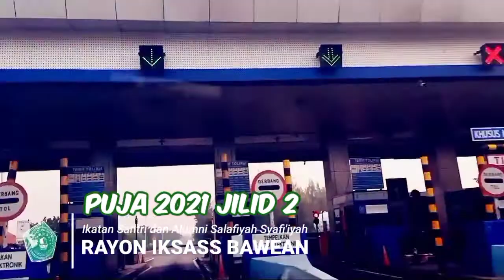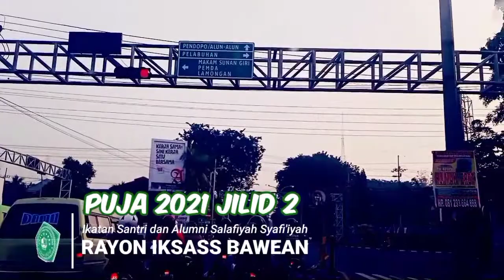PULANG JAMA'AH 2021 JILID 2 ‼️RAYON IKSASS BAWEAN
FATHOR DRIVER
𝓜𝓮𝓵𝓪𝓳𝓾 𝓣𝓪𝓷𝓹𝓪 𝓑𝓪𝓽𝓪𝓼
𝑴𝒂𝒖 𝑲𝒆𝒍𝒖𝒂𝒓 𝑲𝒐𝒕𝒂 𝒂𝒕𝒂𝒖 𝑳𝒊𝒃𝒖𝒓𝒂𝒏 𝒃𝒆𝒓𝒔𝒂𝒎𝒂 𝒌𝒆𝒍𝒖𝒂𝒓𝒈𝒂?
𝑻𝒊𝒅𝒂𝒌 𝒖𝒔𝒂𝒉 𝒃𝒊𝒏𝒈𝒖𝒏𝒈 𝒄𝒂𝒓𝒊 𝒌𝒆𝒏𝒅𝒂𝒓𝒂𝒂𝒏, 𝒄𝒖𝒌𝒖𝒑 𝑪𝒂𝒍𝒍
𝑰𝒏𝒔𝒚𝒂 𝑨𝒍𝒍𝒂𝒉 𝑨𝒎𝒂𝒏 𝒅𝒂𝒏 𝑳𝒂𝒏𝒄𝒂𝒓 🚘🚘🚘